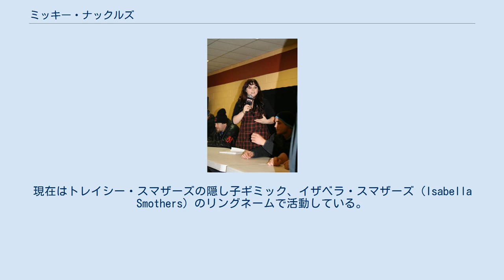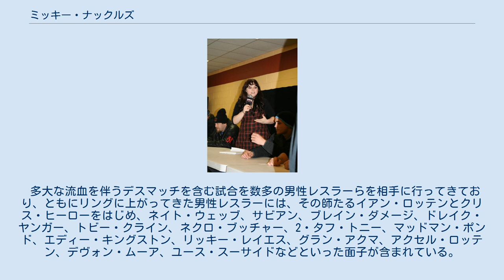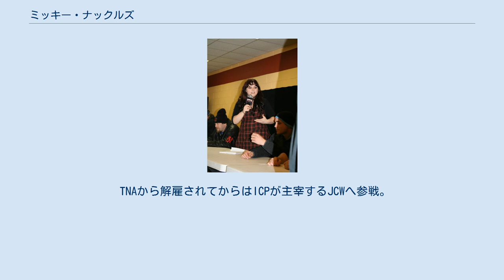ミッキー・ナックルズ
ミッキー・ナックルズ（Mickie Lee Knuckles、1984年5月16日 - ）は、アメリカ合衆国出身の女子プロレスラーである。
 得意技はカワダキック（『レッドネックハングオーバー』）やジャーマンスープレックスやノーザンライトスープレックス。
現在はトレイシー・スマザーズの隠し子ギミック、イザベラ・スマザーズ（Isabella Smothers）のリングネームで活動している。
 IWAミッドサウスを主舞台として、画鋲や蛍光灯や有刺鉄線などの数多の凶器を用いたデスマッチを男性レスラーをも相手にして戦いつつ、IWAイーストコースト、IWAディープサウス、Chikara、PWUなど、数多のプロレス団体を又に掛けて活動している。
 インディアナ州のクラークスビルというオハイオ川沿いの町に生を享け、イアン・ロッテンとクリス・ヒーローからの訓練を経たうえで、2003年の8月2日にIWAミッドサウスのマットを舞台にプロレスラーとしてデビュー。
 そのデビューの場となったのは、この団体の主催する『キング・オブ・ザ・デスマッチ』という大会―基本的には男性レスラーのみが参加していたデスマッチの大会であった。
 それからというもの、そのIWAミッドサウスを主戦場として、夥しい量の流血を伴ういわゆるハードコアの世界で歴戦を重ねた。
 多大な流血を伴うデスマッチを含む試合を数多の男性レスラーらを相手に行ってきており、ともにリングに上がってきた男性レスラーには、その師たるイアン・ロッテンとクリス・ヒーローをはじめ、ネイト・ウェッブ、サビアン、ブレイン・ダメージ、ドレイク・ヤンガー、トビー・クライン、ネクロ・ブッチャー、2・タフ・トニー、マッドマン・ポンド、エディー・キングストン、リッキー・レイエス、グラン・アクマ、アクセル・ロッテン、デヴォン・ムーア、ユース・スーサイドなどといった面子が含まれている。
 そうしたなかで2005年には、カリフォルニアを本拠地とするオール・プロレスリング(APW)というインディ団体の主催による『チックファイト』という大会の第3回に参戦。
女子プロレスラーのみが参加して戦うこの大会にあって、第1戦目でティファニーという選手を下したものの、第2戦目で吉田万里子に敗れ退いた。
 この年にはミスシェフの保持下にあったIWAミッドサウスの女子王座に挑戦し、これを奪取している。
 2006年の11月にはIWAミッドサウスのクイーン・オブ・ザ・デスマッチの初大会へと参戦し、1回戦〜2回戦とデスマッチを勝ち抜き、ついには決勝にまで進出。
やがて決勝戦で尾崎魔弓を相手に蛍光灯/観客持参凶器/ロープ無し有刺鉄線のデスマッチを戦い、これに勝利を収めたことで、この大会の優勝者の座を戴冠するに至った。
 その翌2007年にもこの大会へと参戦したうえで、有刺鉄線ロープや有刺鉄線バットを用いたデスマッチを1回戦〜2回戦〜3回戦と勝ち進むも、決勝戦の蛍光灯有刺鉄線デスマッチでルフィストに破れ、惜しくも覇者の座にまでは至らなかった。
8月には男性レスラーのチャック・テイラーをストリートファイトで下して2度目のIWAミッドサウス女子王座を戴冠。
 2008年になるとコンバット・ゾーン・レスリング(CZW)のマットに参戦し、同じくハードコアの世界に名高い存在となったルフィストと対戦。
 更にはCZWの『デスマッチの祭典』―トーナメント・オブ・デス(TOD)の第7回目の大会に初参戦。
これはTODの歴史上初の女子レスラーの参戦であった。
 ちょうど同時期にあっては、CZWのベスト・オブ・ザ・ベストにルフィストが女性レスラー初の参戦を果たしてもいた。
 IWAミッドサウスのタッグ王座に初の女子プロレスラーとしてその名を連ねることにもなったこの年にあっては、トータル・ノンストップ・アクション・レスリング(TNA)のマットにムースという名で初参戦し、ロキシー、ODB、ゲイル・キムなどといった面々とともにTNAインパクトで脚光を浴びた。
 TNAから解雇されてからはICPが主宰するJCWへ参戦。
同団体に参戦していたトレイシー・スマザーズの隠し子であったというギミックを使うことになり、イザベラ・スマザーズのリングネームで活動することになる。
この時期からデスマッチから正当なレスリングをするようになり、2011年にはOVWと契約した。